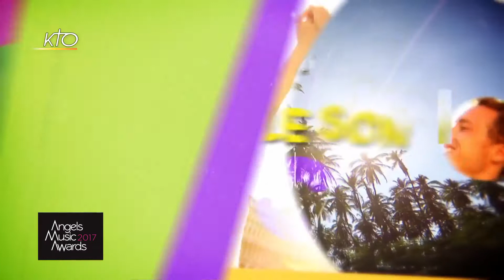Angels Music Awards 2017 - L'artiste de la semaine : Hopen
Découvrez chaque semaine, un artiste sélectionné aux Angels Music Awards 2017 : le 4 juillet à l'Olympia. Réservations au 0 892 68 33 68 ou sur le site de l'Olympia et points de vente habituels. Cette semaine : Hopen.
Angels Music Awards du 05/04/2017.